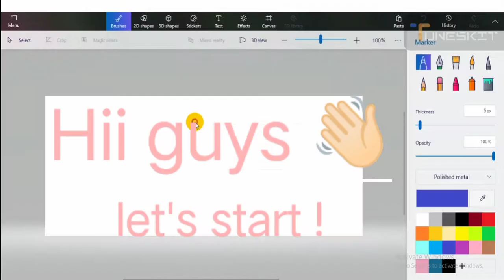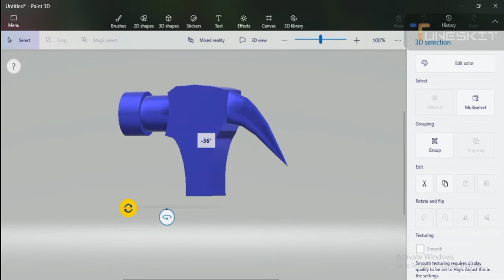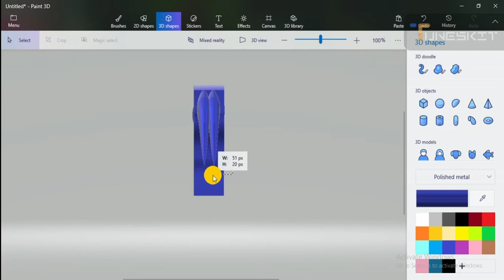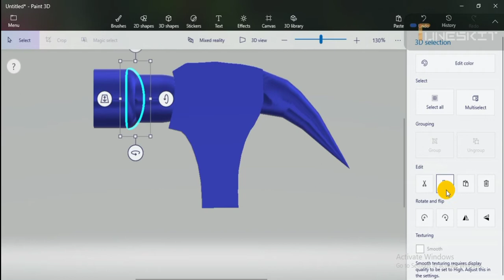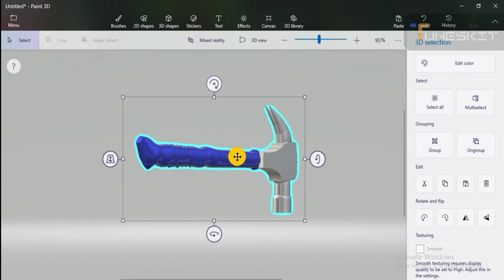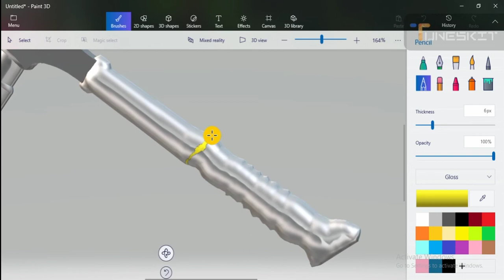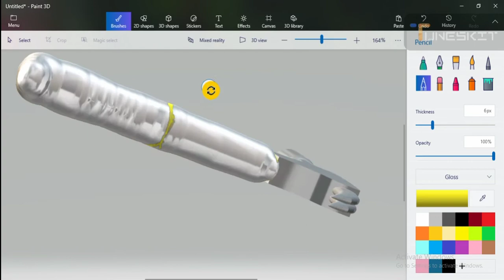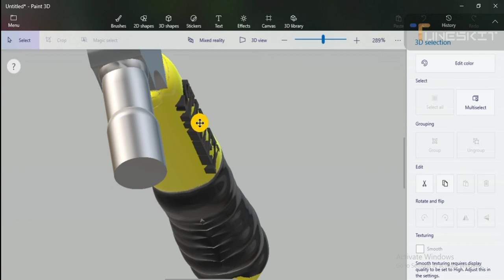How to draw 3d HAMMER || paint 3D tutorial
Hii Guys ...!

how to draw||draw easy step by step

Welcome to the @DrawwithMrMMI  school and thanks for visiting our YouTube channel. Learn to draw with ''Draw with Mr. MMI'' School. Hi, my name is Mujahid Irfan and I founded ''Draw with Mr. MMI'' School as an online art education resource for all. My aim is to inspire people to learn to draw and be more creative. Follow this channel to learn drawing and be creative.
                   Everyone who likes painting and likes to draw is welcome..!
You also Learn to draw animals with these videos and the simple step-by-step instructions. and plz if you wan'a topic video about art plz comment, Thanks...!